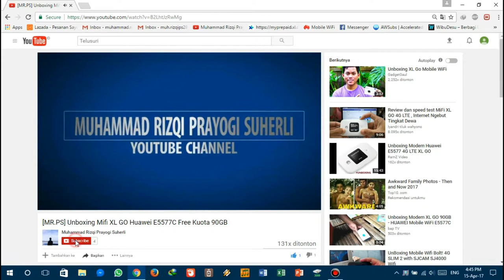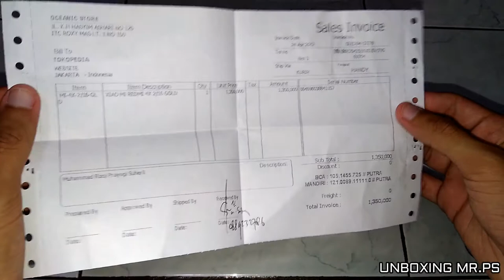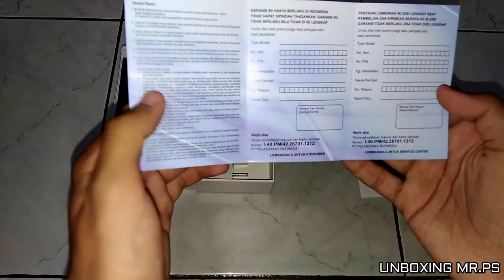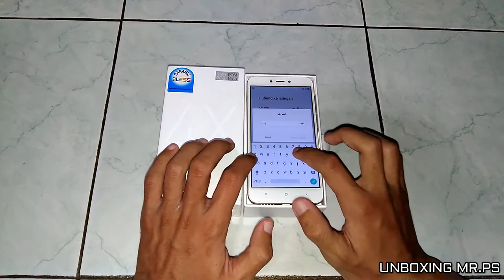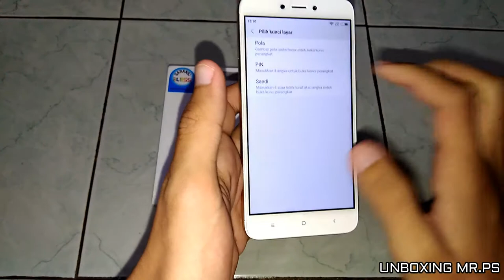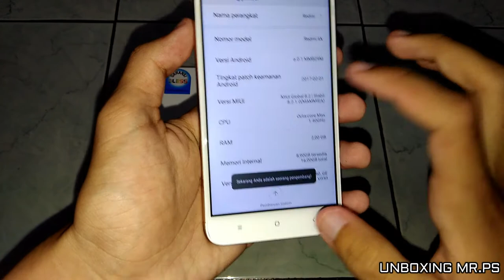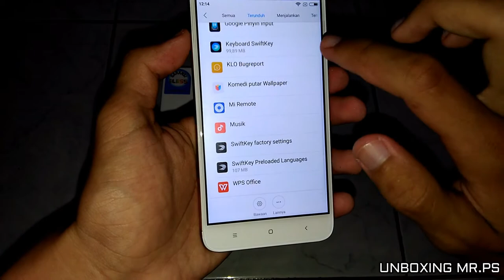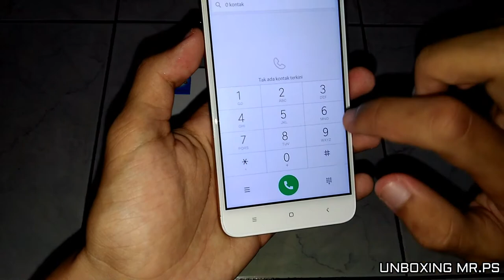Unboxing Xiaomi Redmi 4X Gold RAM 2GB ROM 16GB - MRPSUBX #8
Hai Guys :D

Tema Kali Ini Saya Masih Membuat Video Unboxing Gadget
Yaitu Xiaomi Redmi 4X Gold 2GB/16GB